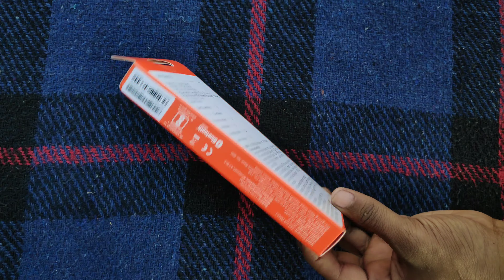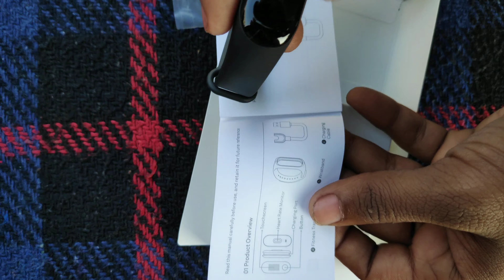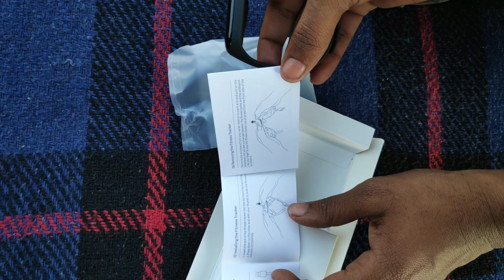Mi Band 3 (black) Unboxing and quick review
Mi Band 3 (black) quick unboxing  and  review

Mi Band 3 uses a OLED-Display (0.78 inch screen with 128 x 80 screen resolution) - so that you can see more at a glance.Raise your wrist to display the time and tap the button for the number of steps and the pulse.The improved step counter algorithm in Mi Band 3 filters out unnecessary movements.